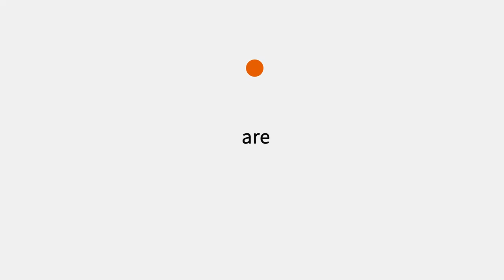11 第十一讲丨石菖蒲：开心孔，通九窍（下）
《神农本草经》临床用药分析及用药心法八十一讲 阅素灵博士
《神农本草经》是中医四大经典著作之一，现存最早的中药学著作。本课程在多位本草解析的同时，帮助逐步建立中医辨证用药的理论思维，摆脱死记硬背的学习模式。